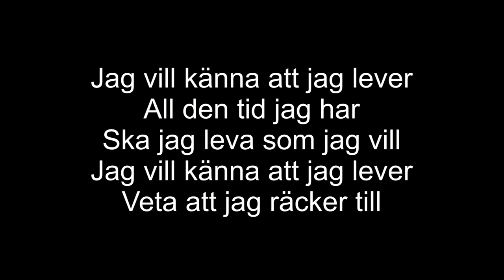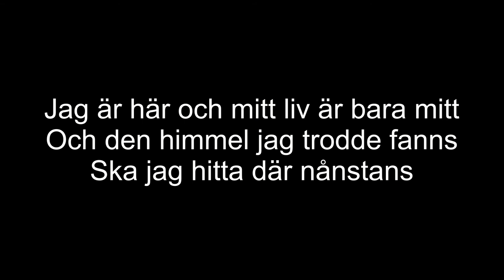Gabriellas song karaoke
Nur für den privaten Gebrauch.
Die Karaoke-Datei habe ich bei Karaoke-Version gekauft.
Für die kurzen Naturvideos besitze ich Envato-Lizenzen.

I bought the karaoke file from Karaoke Version.
I own Envato licenses for the short nature videos.